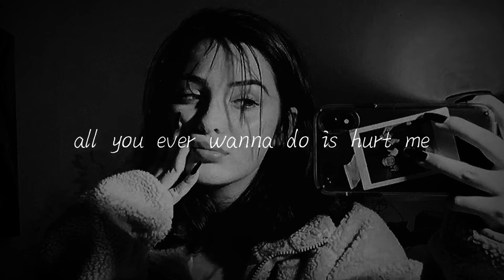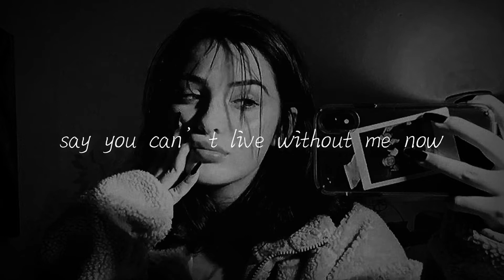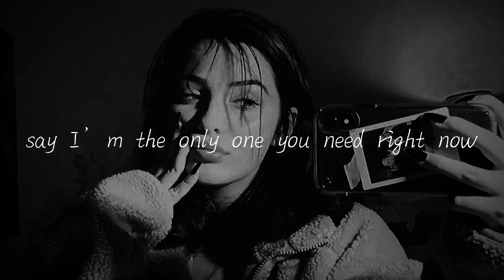Jessie Murph | When I’m Not Around | Slowed + Reverb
This song puts me in my feels and I’m single.